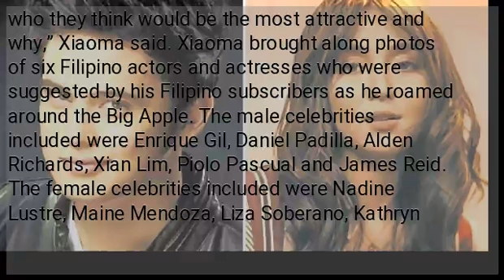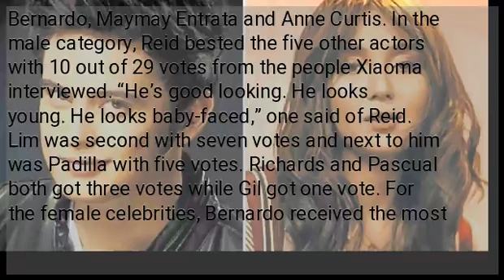James Reid, Kathryn Bernardo picked as most attractive entertainers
MANILA, Philippines — James Reid and Kathryn Bernardo were the top picks in New York City as the most attractive entertainers in two videos that have gone viral. A YouTube content creator named Xiaoma roamed around the Big Apple to ask people who among some famous Filipino celebrities they considered as the most attractive. “It’ll just be interesting to see who in Americans’ eyes and people from all around the world here in New York City, according to their own standards, who they think would be the most attractive and why,” Xiaoma said. Xiaoma brought along photos of six Filipino actors and actresses who were suggested by his Filipino subscribers as he roamed around the Big Apple. The male celebrities included were Enrique Gil, Daniel Padilla, Alden Richards, Xian Lim, Piolo Pascual and James Reid. The female celebrities included were Nadine Lustre, Maine Mendoza, Liza Soberano, Kathryn Bernardo, Maymay Entrata and Anne Curtis. In the male category, Reid bested the five other actors with 10 out of 29 votes from the people Xiaoma interviewed. “He’s good looking. He looks young. He looks baby-faced,” one said of Reid. Lim was second with seven votes and next to him was Padilla with five votes. Richards and Pascual both got three votes while Gil got one vote. For the female celebrities, Bernardo received the most votes with eight and a half votes out of 28 votes. She was followed by Soberano with seven and a half votes. “She has more of a natural type look but also looks really feminine. I like it,” one said of Bernardo. “Mostly I like her smile and she has really nice dimples,” another said of the young actress. Lustre and Mendoza were tied with five votes each, while Entrata and Curtis each got one vote. Xiaoma’s videos have gone viral, with the male celebrities garnering 1.4 million views and the female celebrities garnering 2.8 million views, as of this writing. )...